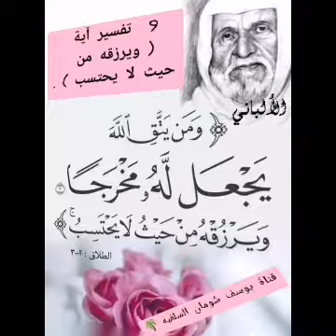9-335 تفسير آية ( ويرزقه من حيث لا يحتسب ) . ؟ الألباني - الالباني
سلسلة_الهدى_والنور
⛔ تفسير آية ( ويرزقه من حيث لا يحتسب ) . ؟

الشيخ : وختاما أقول مذكرا بالآية السابقة وضربا لبعض الأمثلة مما يتعلق بقوله تعالى : (( ومن يتق الله يجعل له مخرجا ويرزقه من حيث لا يحتسب )) الآن قبل أن آتي ببعض الأمثلة من السنة ، ختام هذه الآية (( ويرزقه من حيث لا يحتسب )) هل يؤمن أصحاب البنوك بختام هذه الآية ؟
السائل : لا .
الشيخ : ما السبب ؟ لأنه تعاملهم مادي أوروبي ، فهم يشتركون مع الأوروبيين في عدم إيمانهم بهذه الآية ، هم يؤمنون بها لأنهم مسلمون وإذا أنكروها كفروا ، لكن لا يؤمنون بها عمليا ، رأيت كيف؟ وسؤالي طبعا كان من الناحية العملية الذين الآن يتعاملون بمثل هذه المعاملات في البنوك ، ولو سميت في البنوك الإسلامية قد يكون هناك معاملات أخرى وكان المفروض يتسع الوقت لنسمع لعلنا نرى معاملتكم مشروعة مثلا ، لكن الذين يتعاملون بمثل هذه المعاملة الربوية التي ذكرنا فيها حديثين اثنين وعلقنا بما شرح الله عز وجل صدرنا له هؤلاء عمليا لا يؤمنون بهذه الآية وإن كانوا يزينون الجدر بها لافتات مكتوب عليها (( ومن يتق الله يجعل له مخرجا ويرزقه من حيث لا يحتسب )) .